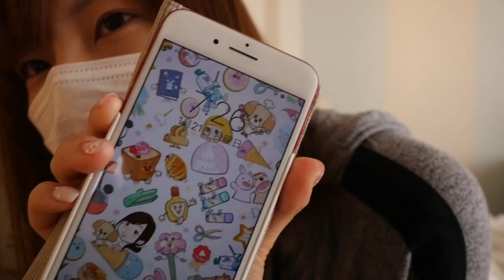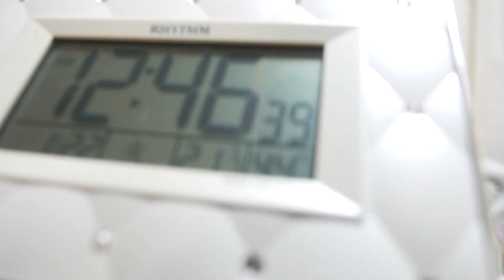１日に密着 ☆ こうじょうちょー の１日の過ごし方！【 YouTuberの１日 】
こんにちは！こうじょうちょー です！！
今日は１日の過ごし方を動画にしてみました！
毎日だいたいこんな感じに生活しています(о´∀`о)